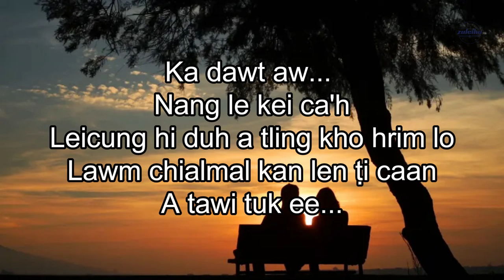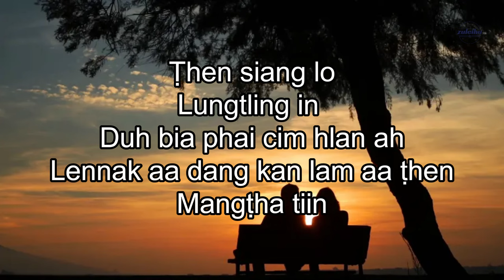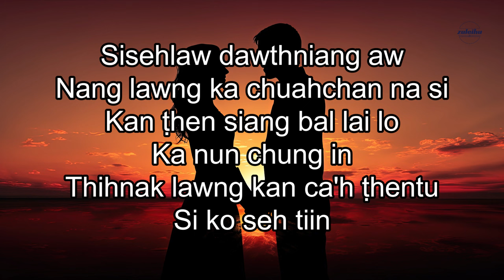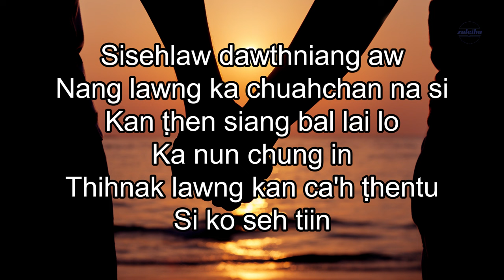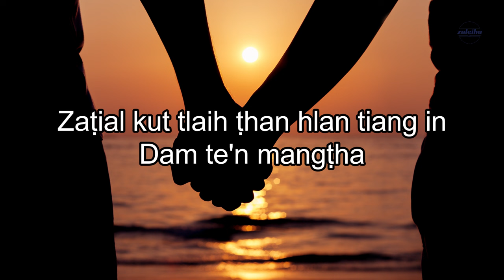Sung Tin Par - Dam Te'n Mangṭha (Hlabia)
Dam Te'n Mangṭha
Hlaphan: Herh Lian
Hlasa: Sung Tin Par

Dawtnak thlizil album chung in lak mi a si.

3. 5. 10. vecteezy_couple-holding-hands-facing-each-other-at-sunset-silhouette_27381570